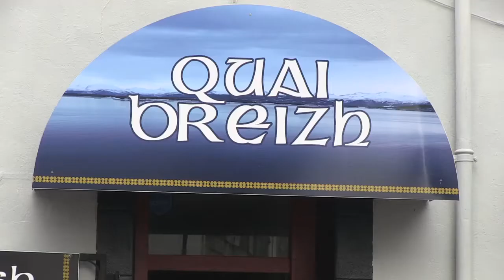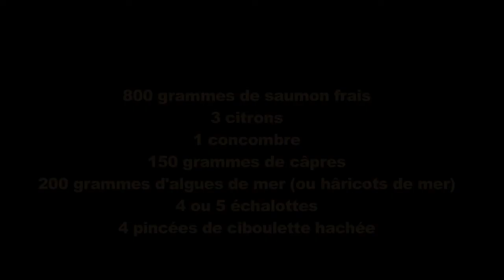Recette "le tartare de saumon aux algues"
Découvrez la recette du tartare de saumon aux algues avec le chef du Quai Breizh à Quimper.